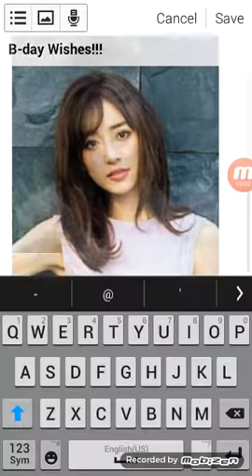Happy birthday Rika Izumi!! 🎊🎈🎂🎁🎉💙